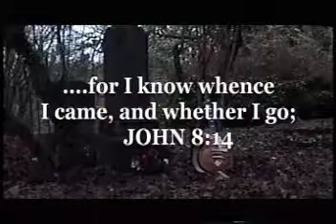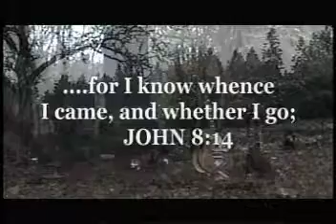FOR I KNOW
FOR MY MOTHER MAY SHE REST IN PEACE